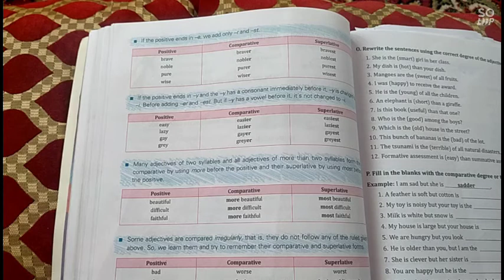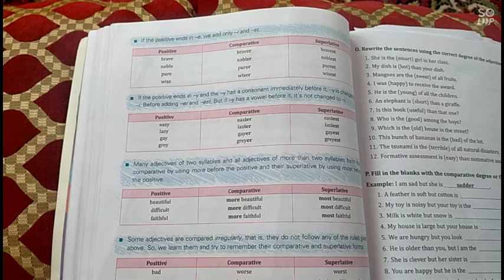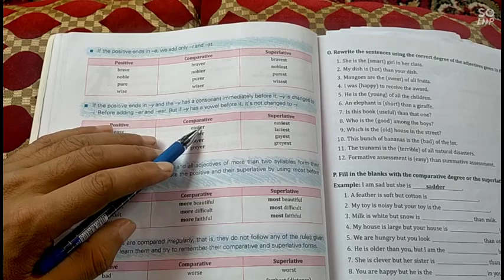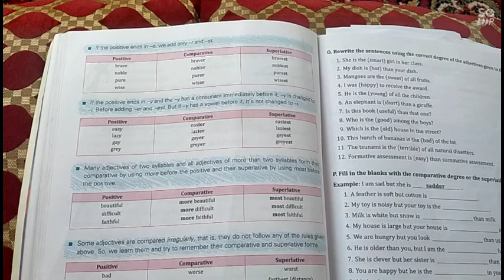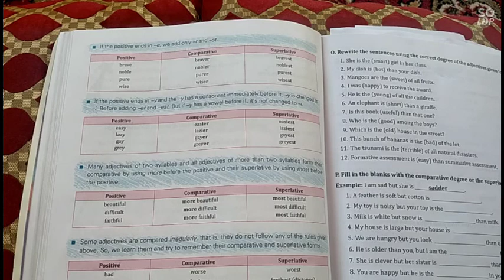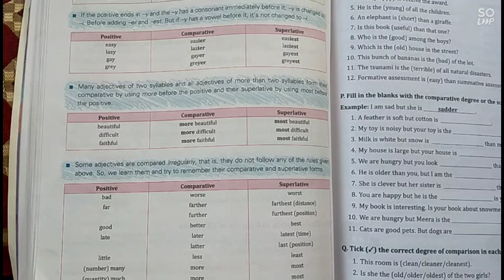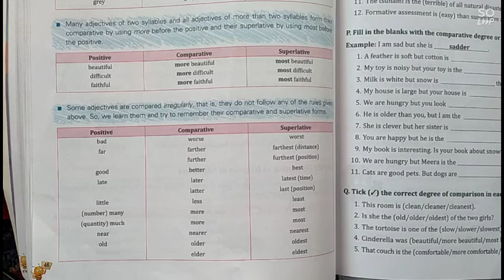Adjectives,rules of formation of Degrees,